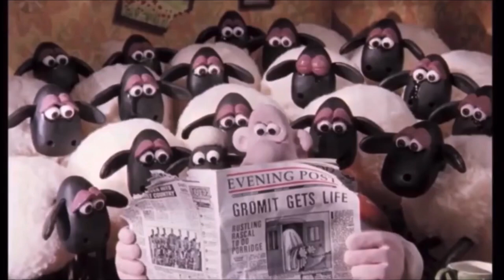In Loving Memory Of Olivier Jean Marie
Here's The French Animator Name Olivier Jean Marie Who Passed Away
In May 13 He Makes Oggy And The Cockroaches Zig And Sharko The Daltons Space Goofs And More I Will Miss This Animator 😢

Note 1: I Don’t Own The Clips From The Owners